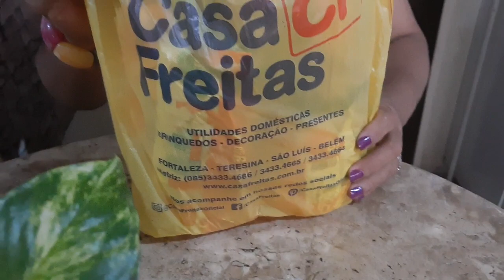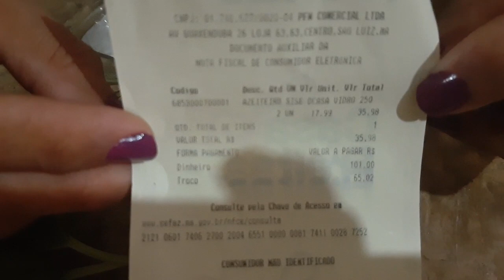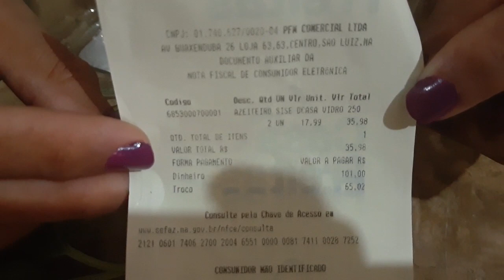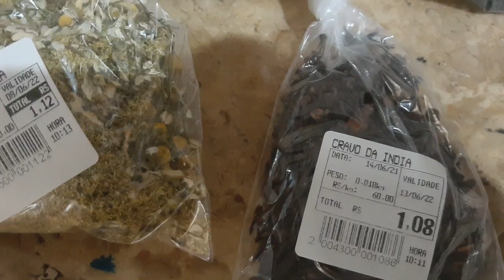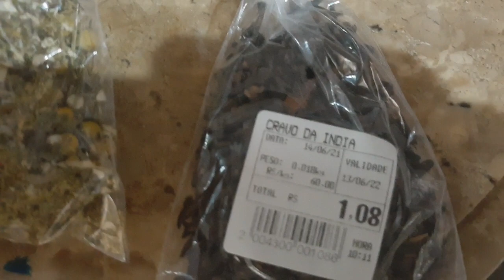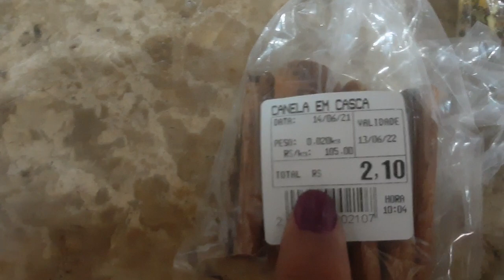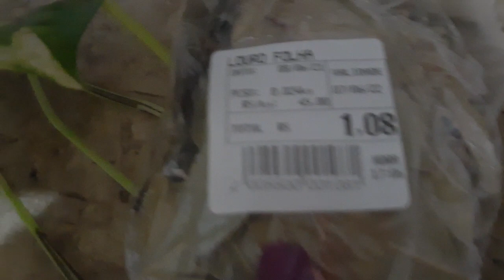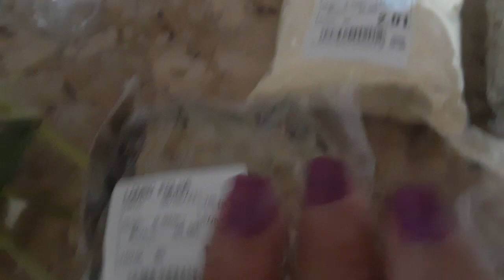Chegou novos acessórios para o cantinho do tempero